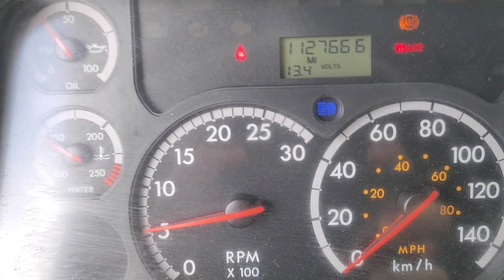2011 Freightliner Cascadia 125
2011 Freightliner Cascadia 125
Detroit DD15 455HP
Engine brake / Freno de motor
10 speed / 10 velocidades

Disponible para importar a México!

Also available for export!

Luis Martinez